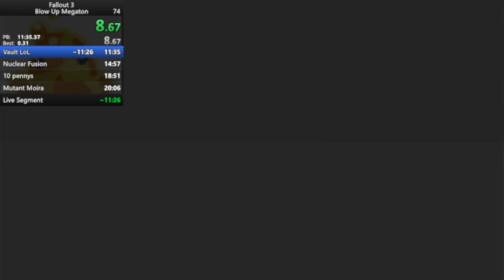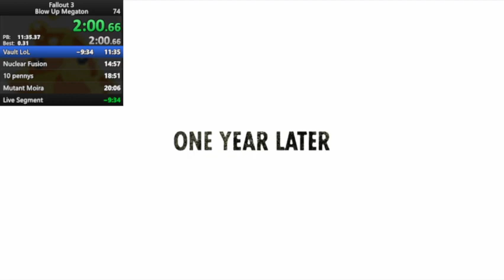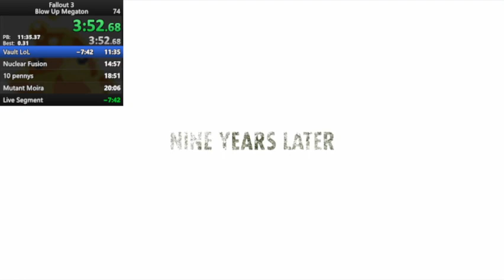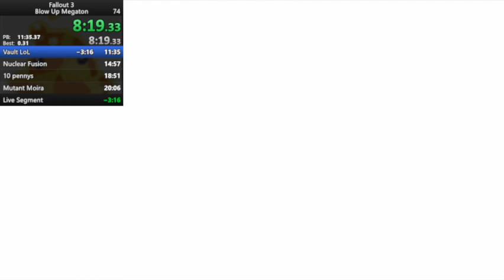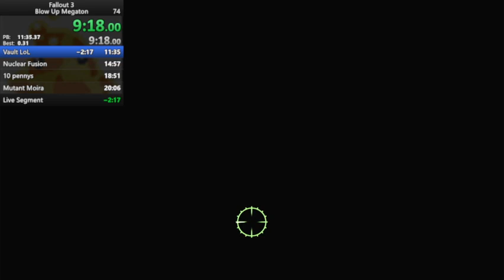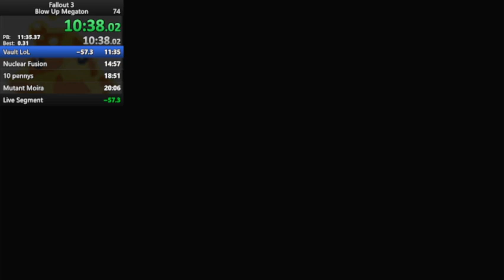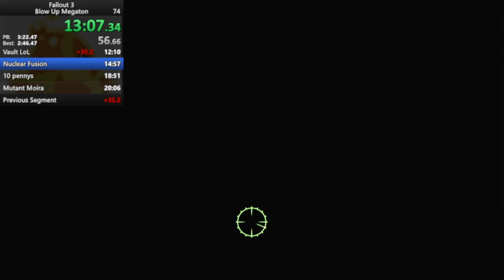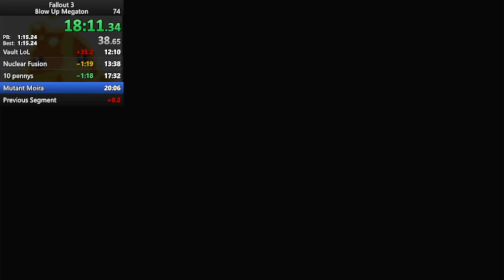Fallout 3 Blowing up Megaton speedrun in 18:45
I used a strat called block boosting to speed up my character while it took a lot of time i'm happy to have a new pb